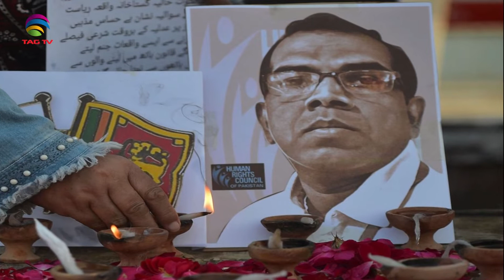Strict Islamic laws legitimising killings in Pakistan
The recent months and years in Pakistan have progressed with continued killings in the name of Islam and the country is increasingly becoming a dangerous place to live in. A viral video from Pakistan shows the corpse of an innocent person being hung on a tree by an Islamist mob. 41 year old ill man Mushtaq Ahmad was stoned to death for allegedly burning some pages of the Quran. Though this recent incident happened in Khanewal district of Punjab province, the culture of mob lynching is spreading to every corner of the country.